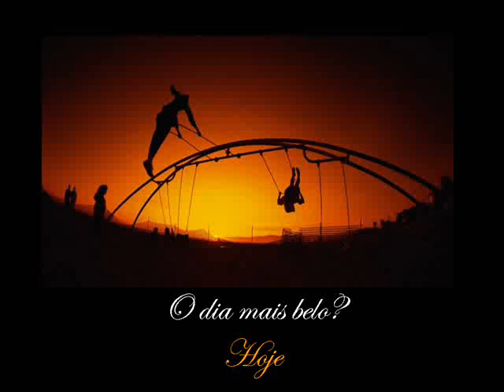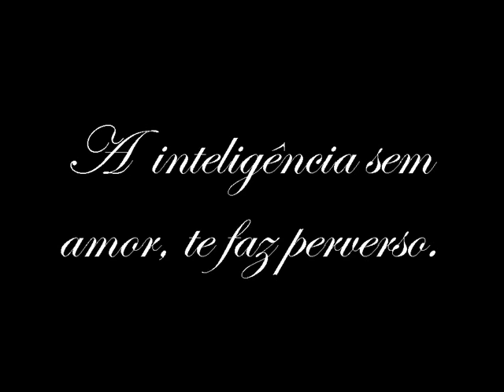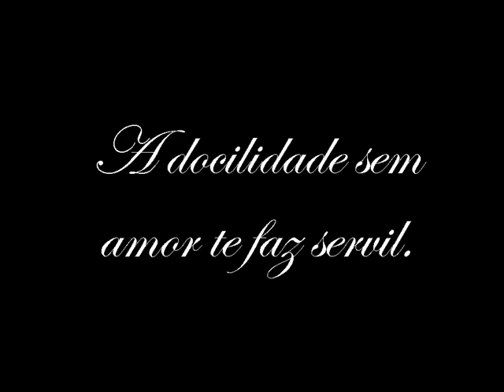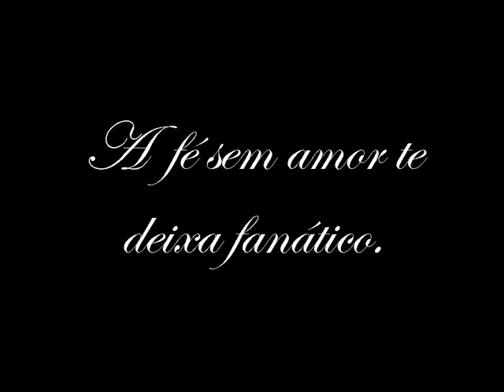A vida sem amor, não tem sentido